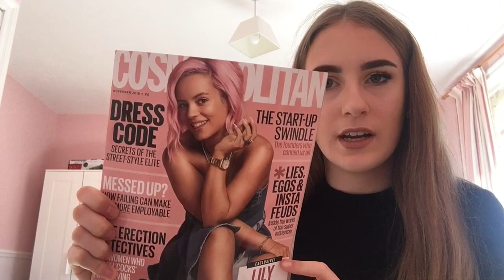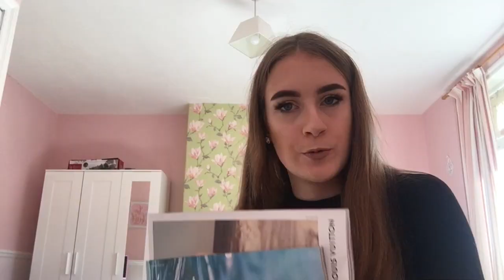Free makeup & magazines | Sprinkleofalicex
Free makeup & magazines